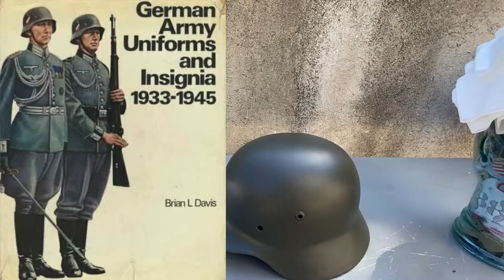Tutorial Como Pintar casco ejercito Alemán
Video Tutorial de como pintar un casco del ejercito alemán ( de la Segunda Guerra Mundial ) pintando muy fino y respetando la numeración de serie o a la unidad militar que pertenecía del interior del casco y sin quitar ni borrar su historia